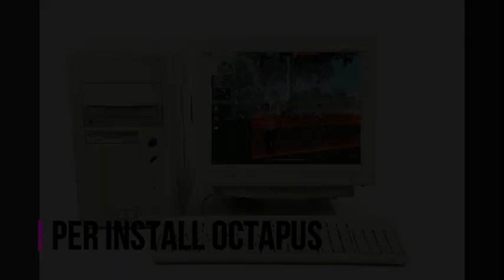TIGER OS official Trailer | Sri Lanka | Free Fire Play Like A Pro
Tiger OS v.1

Plese Note Free Fire Play Store Vershion Is Not Support Tiger Os(play store download in Emuleter Vershion) So Plese Download My Link
(Google Login Enable,No Acount Band Official Free Fire Mobile Apk)